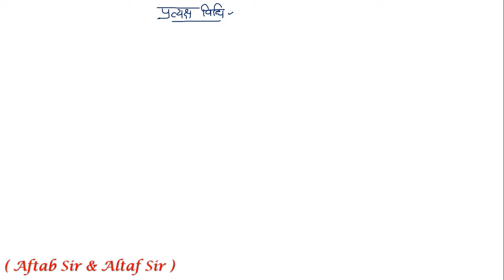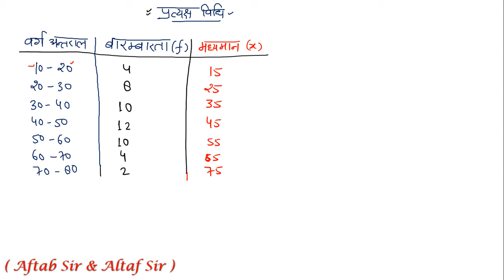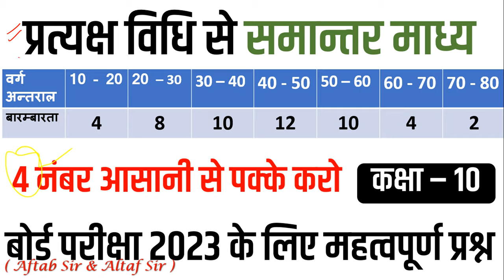प्रत्यक्ष विधि से समांतर माध्य || MEAN FORMULA || Class 10 math || BOARD EXAM 2023